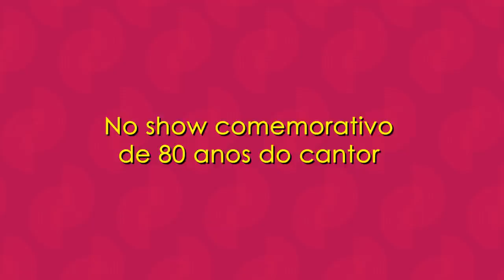MILTINHO E DORIS MONTEIRO CANTAM "PALHAÇADA" EM 2008 (CONTÉM IMAGENS INÉDITAS)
Siga @rodrigo.faour no Instagram / Siga este canal @rodrigofaouroficial

Na véspera de completar 80 anos, o cantor MILTINHO celebrou o aniversário na Sala Baden Powell num show idealizado pelo produtor PAULINHO LIMA, trazendo diversos amigos e amigas do cantor ao palco, dentre eles PERY RIBEIRO e DORIS MONTEIRO - esta, sua parceira em 4 LPs na Odeon, da série "Doris, Miltinho e charme", registrados entre 1970 e 73. Esta é uma rara imagem dos dois cantando juntos. Na época, aproveitei o ensejo para lançar o CD duplo "Miltinho, samba e balanço" (EMI), coletânea que resgatava algumas de suas melhores gravações, na maioria ainda inéditas no formato digital que vocês podem ouvir no link abaixo:
 (Rodrigo Faour)